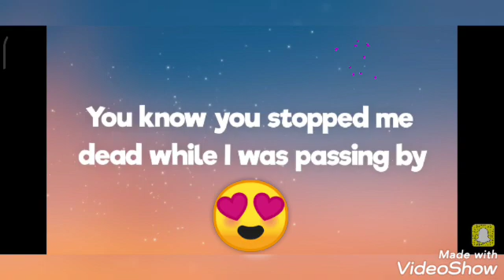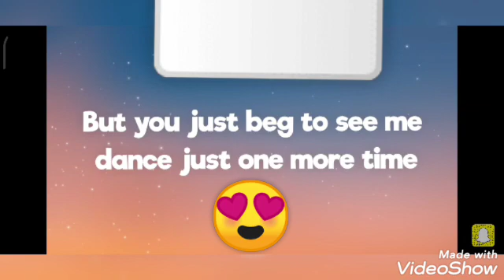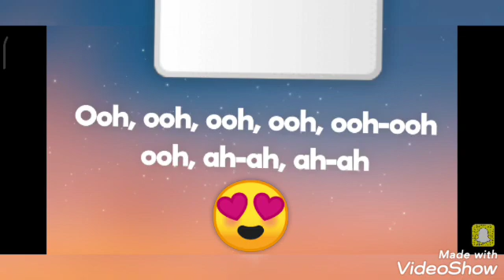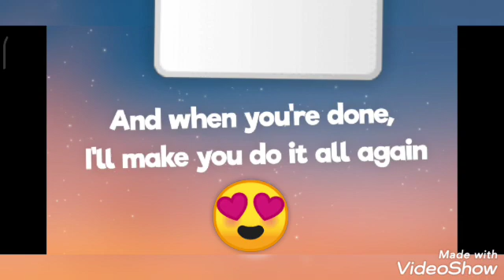dance monkey song lyrics.